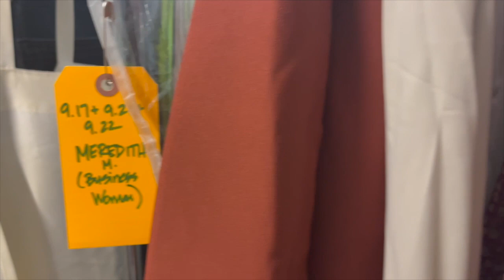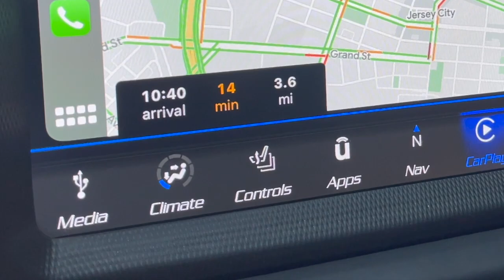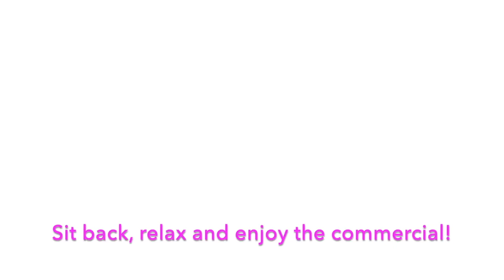I Starred in an NBA x Google Pixel TV Commercial [+ Nuditta Lingerie + LIFUBIDE Air Purifier Review]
Being in the Google Pixel x NBA National TV commercial was an UNREAL experience. Worked with the great Director, Daps and an incredibleeeee crew from top to bottom. I'm taking you behind the scenes as much as I can - these types of sets are super strict so I couldn't show you too too much but showing you what I can!

Nuditta Lingerie
Exquisite Comfort, Inclusive Designs, Empowered Confidence.
✦ Find Lingerie, slips, dresses & more at discounted prices!